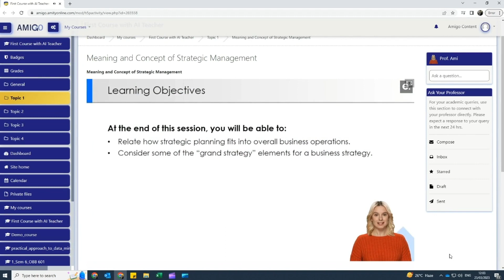Prof. Ami | AI tutor at Amity University Online | Higher Education | Online Degree | eLearning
Get ready to experience the future of education round-the-clock! ⏰

Introducing AMI - The AI Professor, to make your learning journey easier and assist you with your queries.